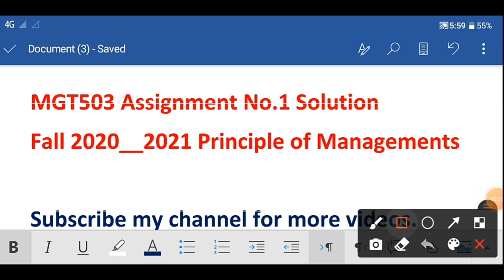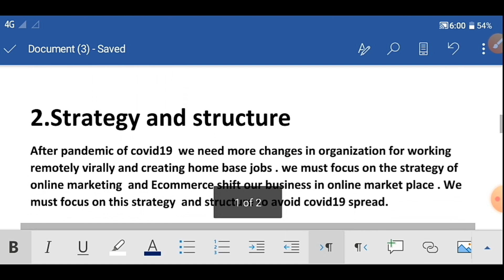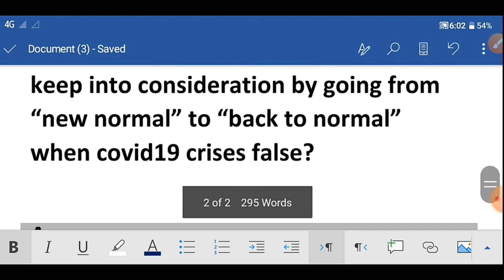vu #100%correctsolution MGT503 Assignment No 1 solution 100%correct solution in 3 minutes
vu #100%correctsolution
MGT503 Assignment No 1 solution
100%correct solution in 3  minutes

principle of management solution